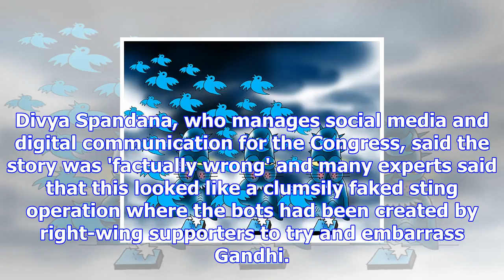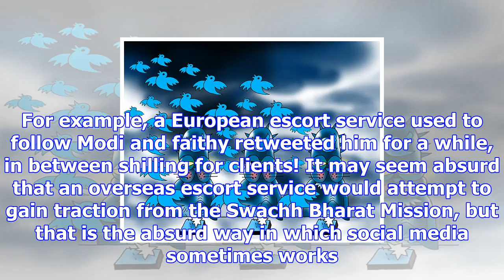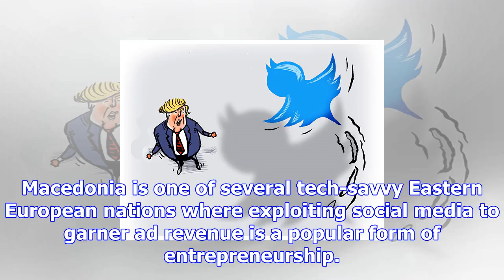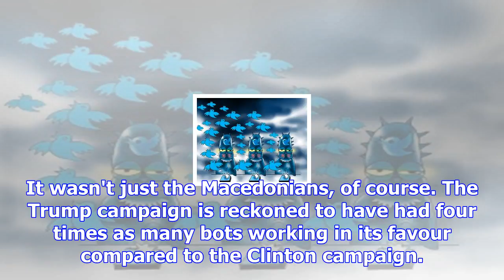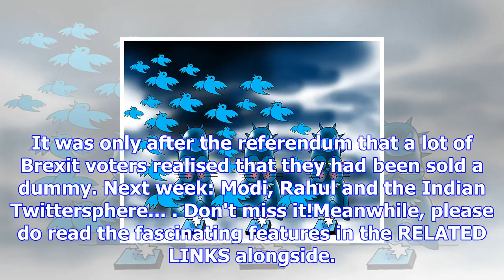How fake accounts drive twitter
November 10, 2017 09:54 IST'Any 21st-century political campaign will involve a lot of jockeying for ...